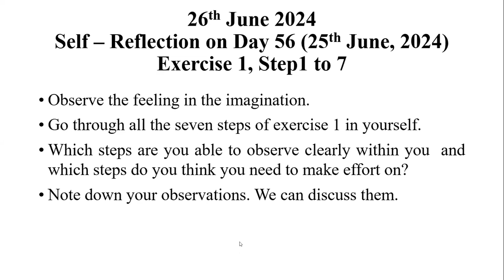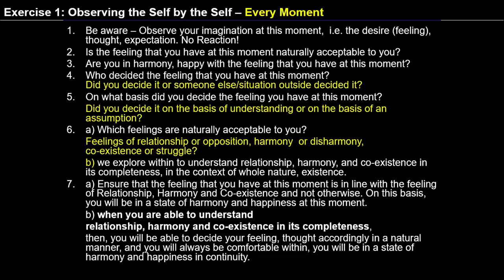D57 EXERCISE 1, STEP 1 TO7 2024 06 26 MS English Batch 10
00:00 recap of the assignment steps 1 to 7
05:23 Q1. Most of the time i don't remember that i am consciousness unit because unable to see, please suggest..Q2. Absence of disharmony, can it be treated that i am comfortable?
32:50- Should step 2-7 be followed during the imagination when feeling is seen or after completion of the imagination?
41:20 What is naturally acceptable to me, is that should be acceptable for everyone because all are similar?